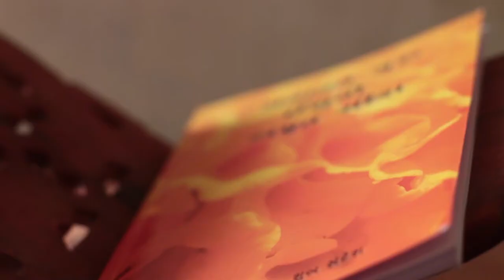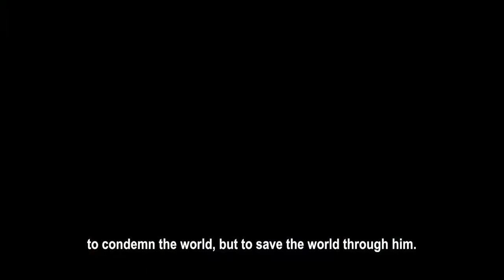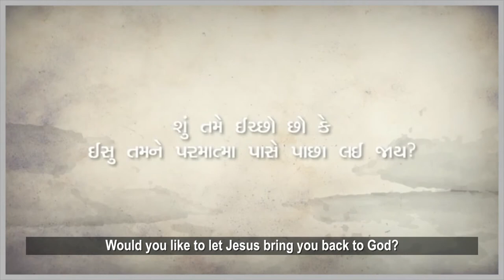Reunion (Milan મિલન) (EngSub)- Kutchi Language Film कच्छी - New HD Full Movie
जो आत्मज्ञान का मार्ग की खोज की है लोगों की कहानियाँ। ब्रह्मांड के निर्माता के साथ शांति और एकता को खोजने के लिए एक जगह है।

“Reunion” recounts the story of a family torn apart in the aftermath of the earthquake in Bhuj, Gujarat. Subtitled in English